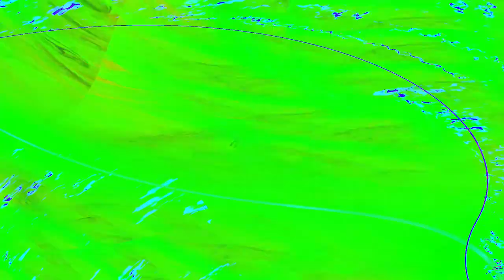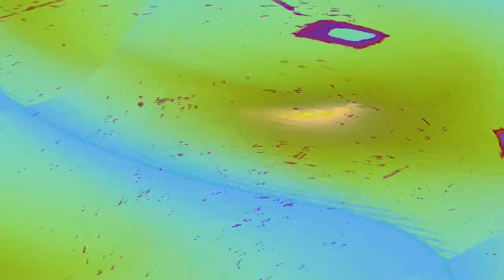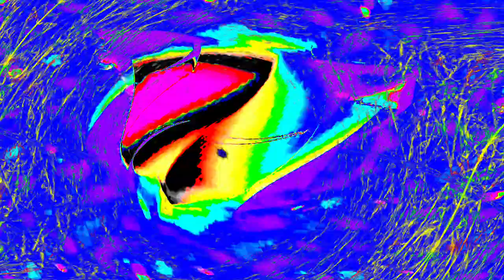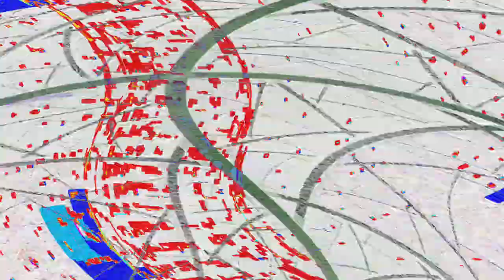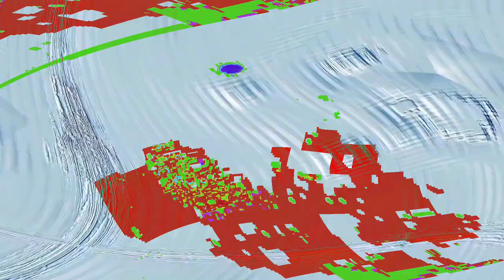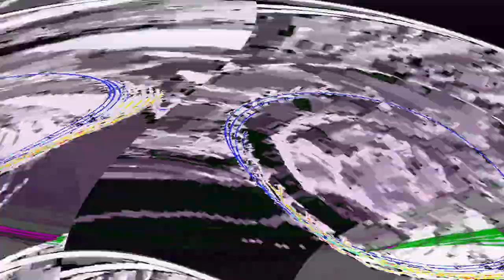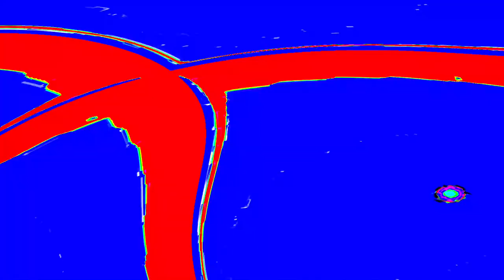[EPILEPSY WARNING] Movie 24 05 03 02h57m07s